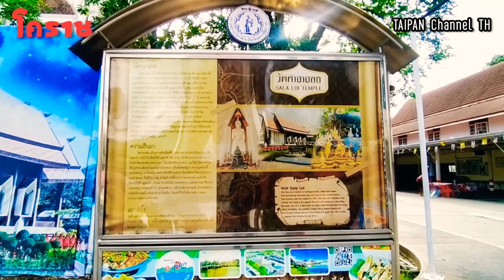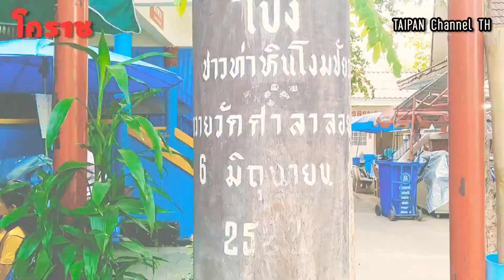วัดศาลาลอย ที่เก็บอัฐิย่าโม ท้าวสุรนารี ที่เที่ยวโคราช